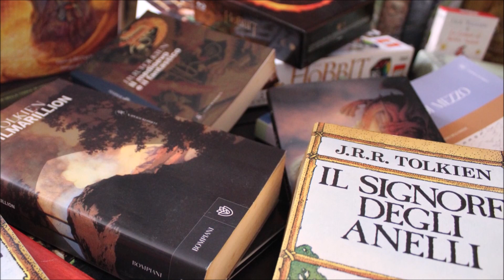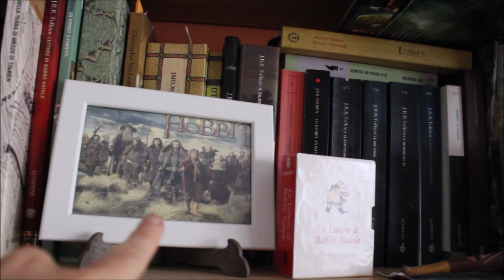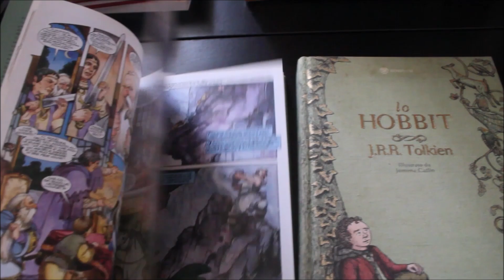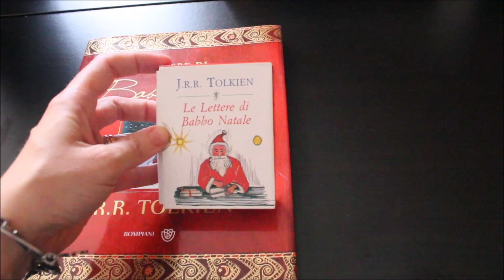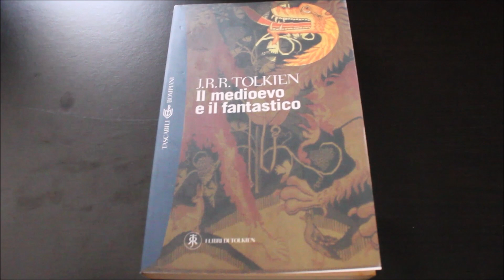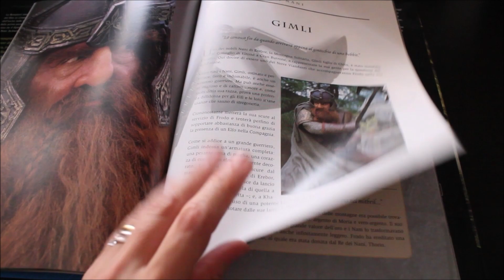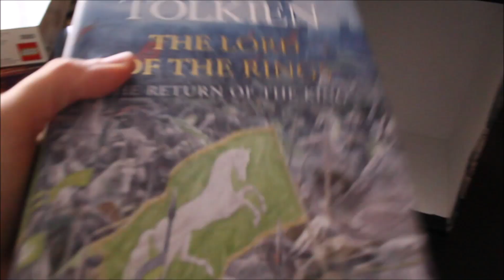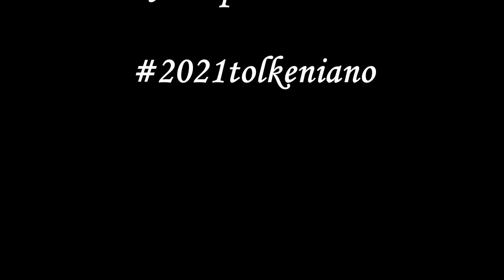La mia Tolkien Collection! Libri, giochi...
Ecco i miei piccoli tessssori! Quali sono i vostri? Buona visione!

Musiche di H.Shore, arrangiamento violoncello: Paola Siragna (Inchiostro e Vinile)

Acquista i miei libri